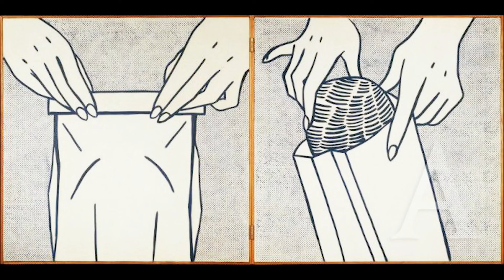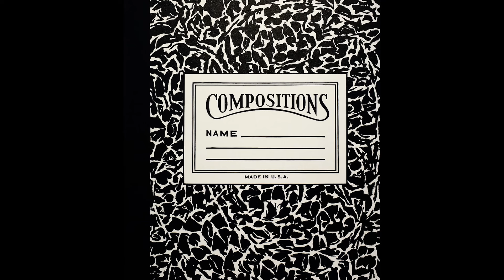Roy Lichtenstein: A collection of 167 works (4K)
Roy Lichtenstein is one of the founders of American Pop art. He was born in New York, the son of a real estate agent and homemaker, and was part of a generation whose young adulthood experiences were defined by World War II. He studied with artist Reginald Marsh at the Art Students League and went on to attend and make art at Ohio State University. His academic life at OSU was interrupted by the war and service in the infantry. His early work was highly interested in American mythologies and frequently referred to images of early American history taken from genre painting.

Lichtenstein’s painting changed radically in the early 1960s. He began to use imagery found in advertising and comic books; sources that would have been considered outside of art’s usual subject matter and formal concerns. Over the course of decades, however, Lichtenstein’s innovations came to symbolize art’s collision with popular culture, a collision that continues to develop today. From comic exaggerations of advertising to images of war, cartoon icons to consumer goods, anything and everything printed and distributed in American culture was a potential subject for Lichtenstein’s painting.

While the subject matter of Lichtenstein’s work often takes center stage, his engagement with the conventions of printing and advertising, and how those conventions affect vision, was of central importance to his studio practice. Benday dots, hatch marks, blocked coloring and shadows, and the delineation of forms with simple black lines became part of Lichtenstein’s toolbox.  These strategies of mechanized visual shorthand were employed to reexamine art history through the lens of contemporary life.

In five thousand paintings, prints, drawings, sculptures, murals, and other objects, Lichtenstein systematically studied and experimented with many of the concerns, philosophies, and genres of art. He was particularly interested in how painting represents the world, and how various art movements, like impressionism, cubism, and expressionism, put forth different claims about what that representation was capable of achieving. Lichtenstein reproduces, exaggerates, puns, parodies, satirizes, and, most importantly, tests these theories and approaches in a body of work that has become foundational to any understanding of post-war American art.